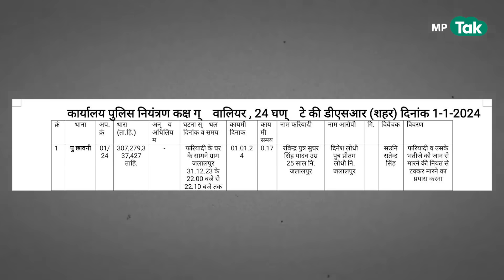पिता के विधायक बनते ही बिगड़ैल बेटे ने पूरे राज्य में करा दी BJP विधायक की फजीहत ! | MP Tak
पिता के विधायक बनते ही बिगड़ैल बेटे ने पूरे राज्य में करा दी BJP विधायक की फजीहत..पिछोर से भाजपा विधायक प्रीतम सिंह लोधी के बेटे दिनेश लोधी पर हुई एफआईआर दर्ज, रविवार की रात को जलालपुर में रविंद्र सिंह यादव और उसके भतीजे को स्कॉर्पियो से टक्कर मारने का किया गया था दिनेश लोधी द्वारा प्रयास, घर के बाहर खड़ी एक्टिवा आ गई थी स्कॉर्पियो की चपेट में, पुलिस ने विधायक पुत्र दिनेश लोधी पर पुरानी छावनी थाने में हत्या के प्रयास समेत अन्य धाराओं में दर्ज की एफआईआर।